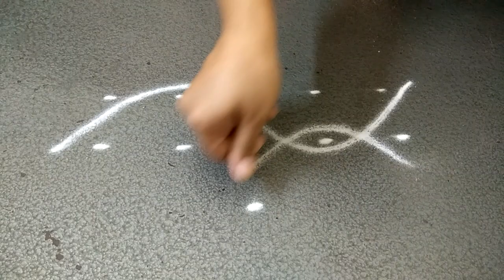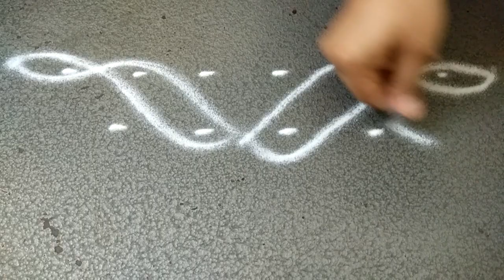Top 5 side borders with dots latest designs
Chukkala muggulu
Side borders
With dots
Borders designs
Muggulu
5 dots muggulu,
chinna muggulu with dots,
chukkala muggulu with dots,
geethala muggulu,
kadapa muggulu,
melika muggulu borders,
muggula potilu,
muggulu,
muggulu 10 dots,
muggulu 11 dots,
muggulu 11 to 6,
muggulu 12 dots,
muggulu 13 dots,
muggulu 13 to 7,
muggulu 15 dots,
muggulu 2016,
muggulu 2017,
muggulu 2017 latest,
muggulu 2017 new,
muggulu 2017 with dots,
muggulu 21 dots,
muggulu 3 dots,
muggulu 4 dots,
muggulu 5 dots,
muggulu 5-5 dots,
muggulu 5×5,
muggulu 6 dots,
muggulu 6*6,
muggulu 7 dots,
muggulu 7*7,
muggulu 7-1,
muggulu 8 dots,
muggulu 9 dots,
muggulu 9 to 5,
muggulu all,
muggulu and designs,
muggulu app,
muggulu arts,
muggulu astro,
muggulu big,
muggulu big designs with dots,
muggulu big size,
muggulu book,
muggulu border designs,
muggulu border designs latest,
muggulu borders,
muggulu borders latest,
muggulu borders simple,
muggulu borders with dots,
muggulu chinna,
muggulu chinnavi,
muggulu chukkala muggulu,
muggulu chupinchandi,
muggulu colours,
muggulu colours designs,
muggulu come,
muggulu designs,
muggulu designs with dots big,
muggulu designs with dots images,
muggulu designs with dots in telugu,
muggulu designs with dots simple,
muggulu designs without dots,
muggulu designs without dots images,
muggulu easy,
muggulu easy designs,
muggulu easy rangoli designs,
muggulu easy small,
muggulu ela veyali,
muggulu flower designs,
muggulu flowers,
muggulu for beginners,
muggulu for daily,
muggulu for festivals,
muggulu for gadapa,
muggulu for kids,
muggulu for sankranthi,
muggulu free hand,
muggulu friday,
muggulu gadapa,
muggulu games,
muggulu geethalu,
muggulu hd,
muggulu images,
muggulu images 2016,
muggulu images 2017,
muggulu images download,
muggulu images with dots,
muggulu in telugu,
muggulu in telugu 2017,
muggulu in telugu new year,
muggulu in telugu with dots,
muggulu in youtube,
muggulu kavali,
muggulu kolam,
muggulu kolam designs,
muggulu kolam with dots,
muggulu kolangal,
muggulu latest,
muggulu latest 2017,
muggulu latest designs,
muggulu latest designs 2017,
muggulu latest designs with dots,
muggulu latest small,
muggulu lines,
muggulu lotus,
muggulu meaning,
muggulu melika,
muggulu melikala,
muggulu melikalu,
muggulu muggulu,
muggulu muggulu designs,
muggulu mungillu song,
muggulu new,
muggulu new designs,
muggulu new designs 2017,
muggulu new latest,
muggulu on floor,
muggulu on gadapa,
muggulu on steps,
muggulu on walls,
muggulu open,
muggulu outlines,
muggulu painting,
muggulu peacock,
muggulu peacock designs,
muggulu peacock with dots,
muggulu photos,
muggulu photos telugu,
muggulu pics,
muggulu pictures,
muggulu poti,
muggulu rangavalli,
muggulu rangoli,
muggulu rangoli designs,
muggulu rangoli designs with dots,
muggulu rangoli download,
muggulu rangoli kolam,
muggulu rangoli telugu,
muggulu rekulu,
muggulu rose,
muggulu sankranthi,
muggulu side borders,
muggulu side designs,
muggulu side designs with dots,
muggulu simple,
muggulu simple and easy,
muggulu simple designs,
muggulu simple designs latest,
muggulu small,
muggulu small designs,
muggulu teliyo mwenge,
muggulu telugu,
muggulu telugu dots,
muggulu telugu lo,
muggulu tippudu,
muggulu ugadi,
muggulu veyadam ela,
muggulu video download,
muggulu videos,
muggulu videos in telugu,
muggulu with 5 dots,
muggulu with 7 dots,
muggulu with dots big,
muggulu with dots easy,
muggulu with dots for sankranthi,
muggulu with dots small,
muggulu with flowers,
muggulu without dots,
muggulu youtube,
mugulu nage,
mugulu nage full movie,
mugulu nage kannada movie songs,
mugulu nage songs,
mugulu nage teaser,
mugulu nage title song,
muthyala muggulu,
rangavalli muggulu with dots,
small chukkala muggulu,
teluginti gadapa muggulu,
teluginti muggulu,